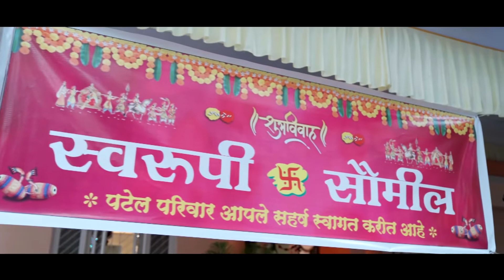Swarupi weds Saumil 2022 Highlight